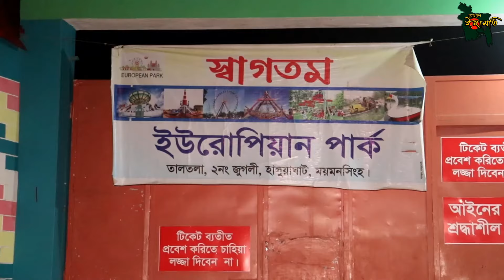ইউরোপীয়ান পার্কে কণ্ঠশিল্পী সালমার জন্মদিন l Artist Salma's birthday in European Park চ্যানেল ইছামতি